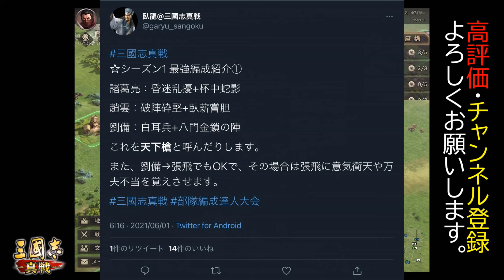【三国志 真戦】シーズン1で最強と言われる編成｢天下槍｣のご紹介！【三國志】#22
桃園結義盟主、臥龍さんのTwitterアカウント